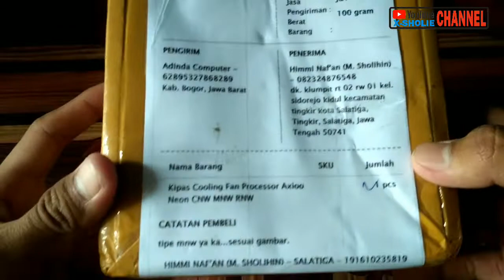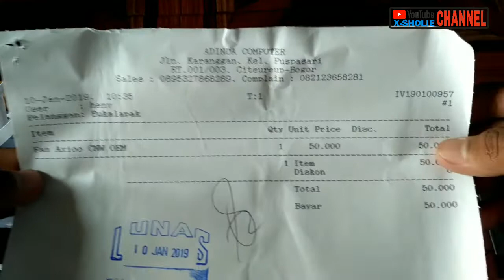Cara Ganti Kipas Internal Laptop (Cooling Fan)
Cara Ganti Kipas Internal Laptop (Cooling Fan) axioo tipe neon mnw dengan mudah tidak perlu ke bengkel
AXIOO NEON MNW